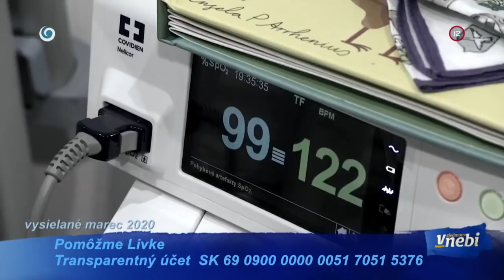Ako sa majú SMA bojovníci po podaní miliónových liekov (V SIEDMOM NEBI)